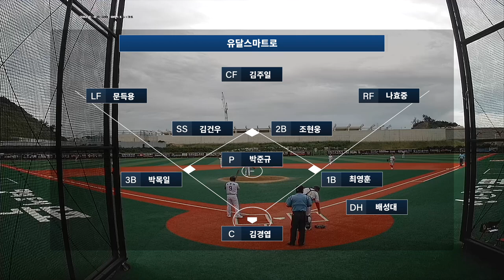2022 08 28 MBSA 3 1 유달스마트로 vs 피닉스드림즈